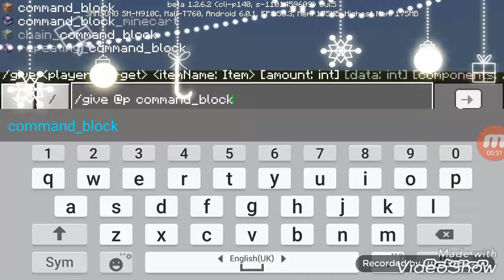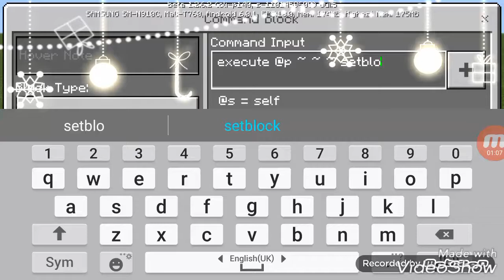ماين كرافت في كل مشي تضع جليد مع command_block